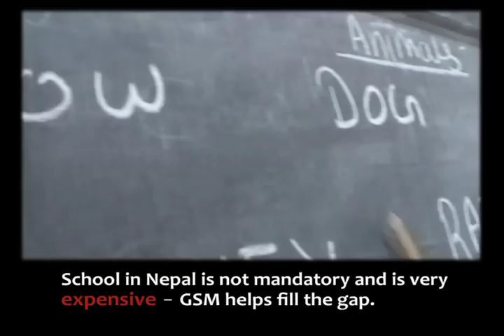Through the Years - Ghar Sita Mutu - House with Heart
This 8-minute video chronicles the heartwarming story of Ghar Sita Mutu, a home for abandoned children, a skills training center for destitute women, and an outreach program for needy families in, and around, Kathmandu, Nepal.
(Edited by: Mary Patierno; Video: Fiona Scoones)

Ghar Sita Mutu was founded as a charity in 2001 by Beverly Bronson, a volunteer social worker in Nepal, Beverly found two abandoned brothers -- Babu and Krishna aged 5 and 2 -- living in a tin hut on the streets of Kathmandu. She could not leave the boys, became their guardian, and with the help of generous friends, opened the doors of Ghar Sita Mutu to provide a loving home for them and up to 23 other children who would otherwise be uncared for.